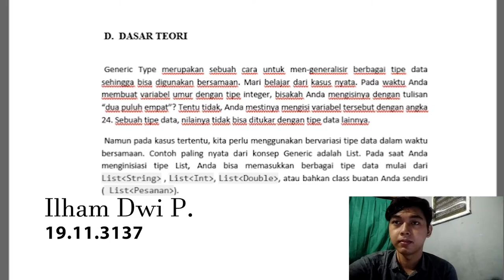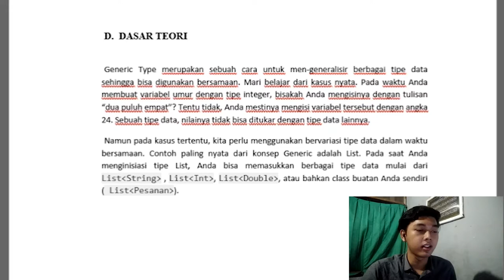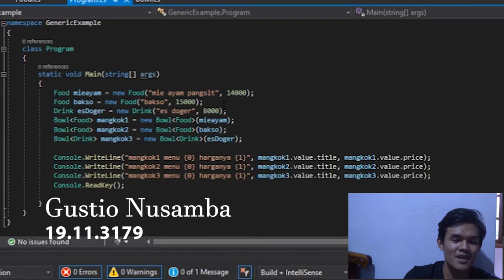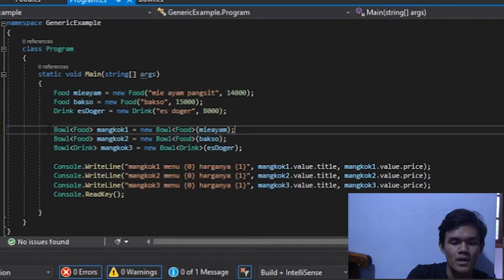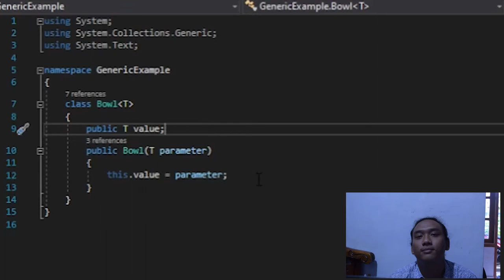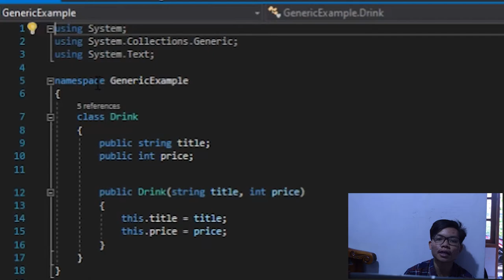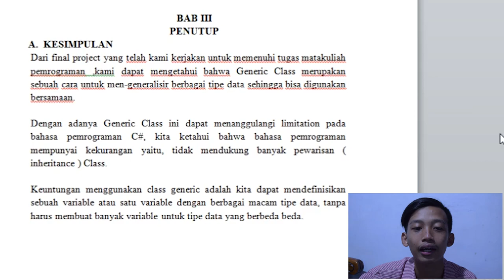Generic Class C# OOP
Kali ini kelompok kami membuat program Generic Class.

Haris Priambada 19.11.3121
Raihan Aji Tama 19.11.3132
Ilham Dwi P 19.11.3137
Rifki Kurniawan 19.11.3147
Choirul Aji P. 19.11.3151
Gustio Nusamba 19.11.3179